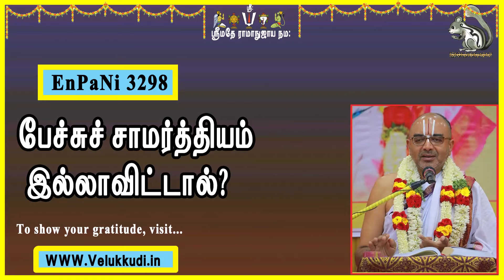EnPani3298 பேச்சுச் சாமர்த்தியம் இல்லாவிட்டால்?